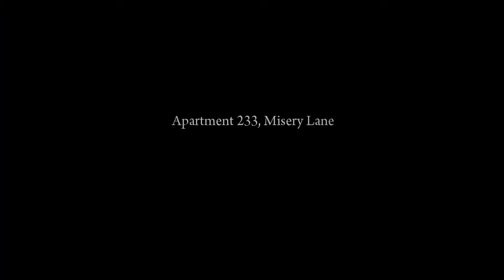Mafia 2 Buzzsaw